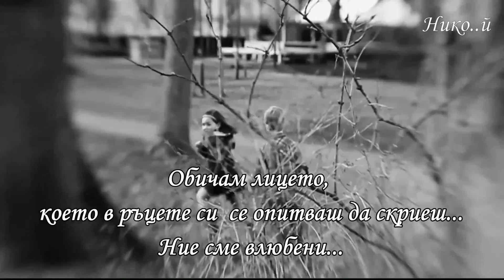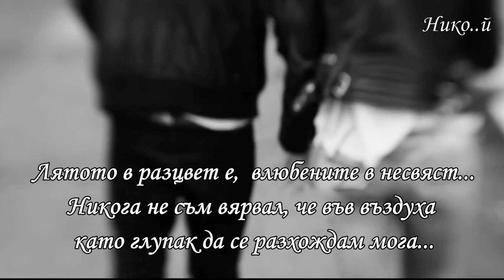Sonata Arctica - Love (Превод)